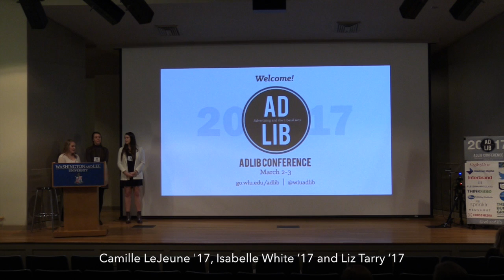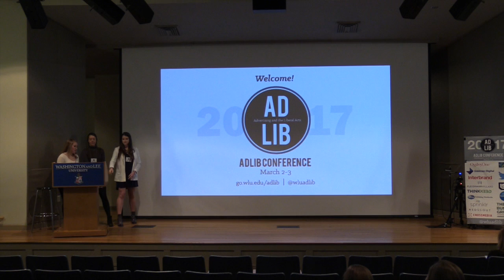ADLIB 2017 - War Stories: Gerard McKee ’08, Group Director, Crossmedia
Gerard McKee ’08 discusses his career, including an experience pitching new business with minimal time and resources.